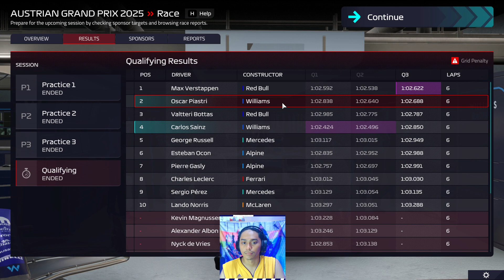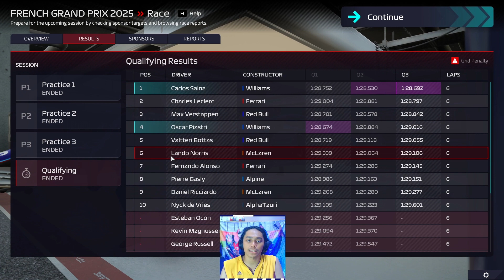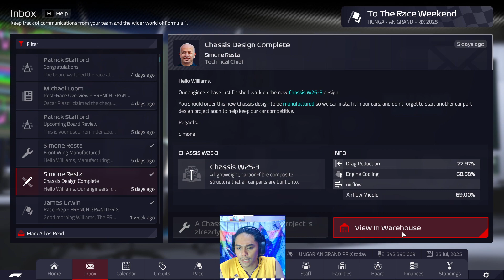MENCARI KEUNGGULAN SEBELUM SUMMER BREAK | Kembali Ke Puncak Part 48 | F1 Manager 22 Indonesia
Mari kita bawa Williams ke jalur kemenangan di Formula 1

00:00 Austrian GP
14:32 French GP
24:14 Hungarian GP

PC Spec
CPU: Intel i7 9700k
GPU: Nvidia GeForce RTX 2060
Steering Wheel: Fanatec Formula V2 & Fanatec Wheel Rim Flat + Universal Hub
Wheelbase: Fanatec CSL DD
Monitor: SPC 32 inch
Pedals: Fanatec CSL Elite Pedals Loadcell
Rig: Rakit sendiri gaes hehehe